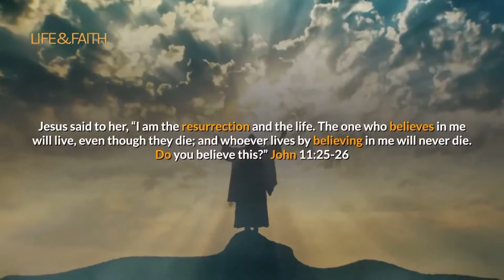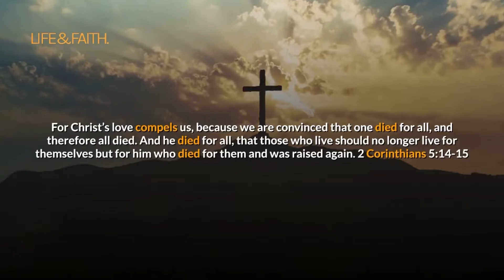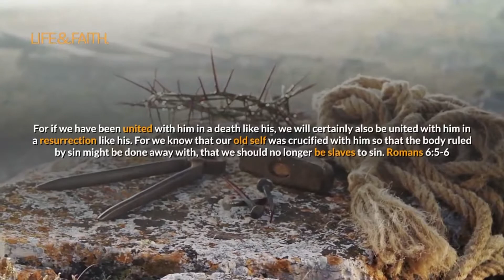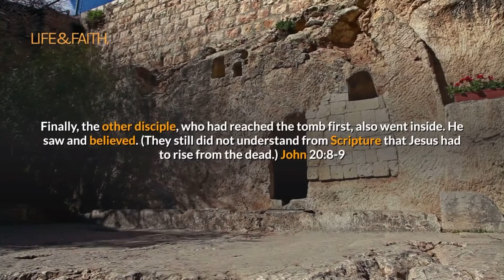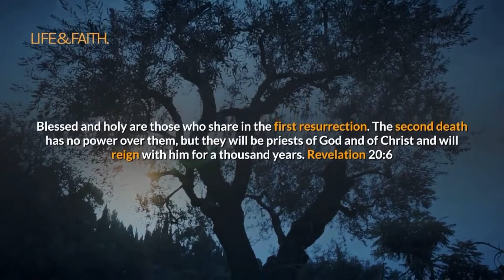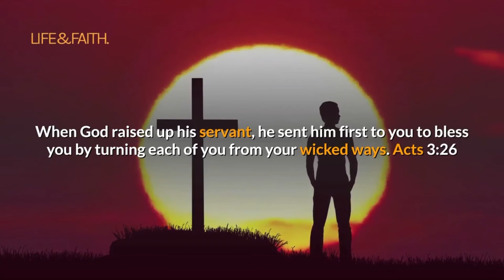✝️ Bible verses about the Resurrection.(Bible study)📖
Jesus Resurrection. 19 Bible verses about the Resurrection of Christ.✝️

❤️ Life&Faith.
notifications. 🔔